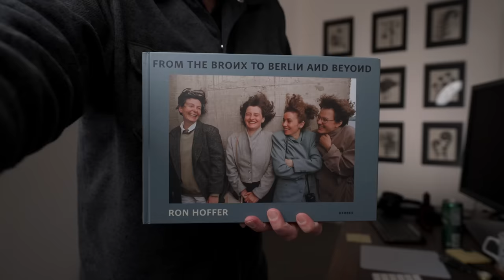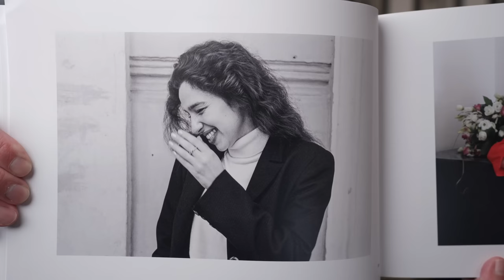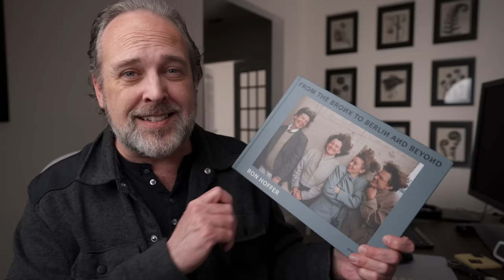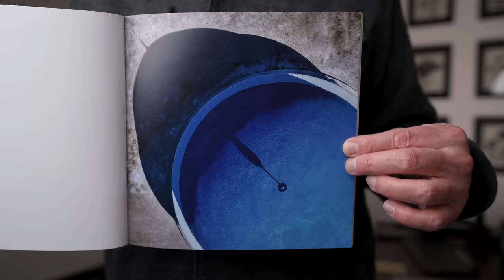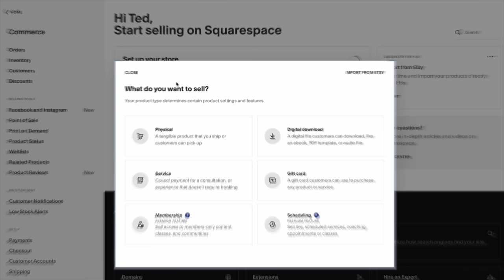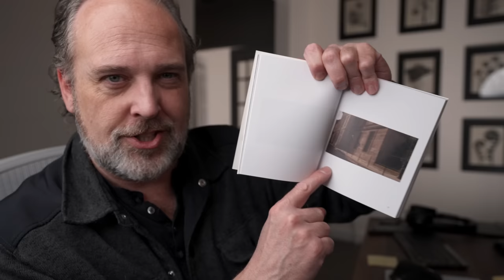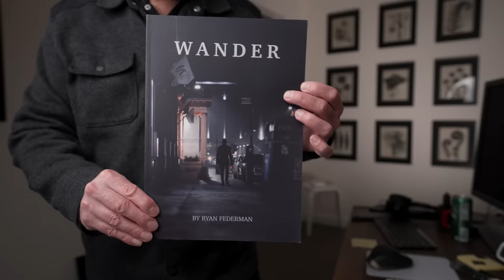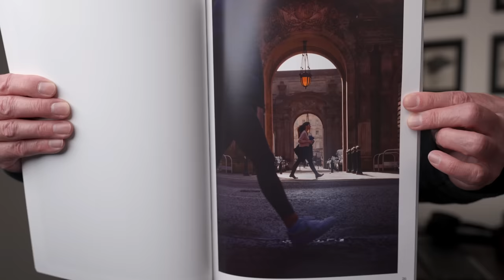Storytelling with Photography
Some viewer mail today, and probably one of my favorite books anyone has sent in!

0:00 Intro
0:15 Ron Hoffer - From the Bronx to Berlin and Beyond
4:55 James Lee - 3 Zines
8:15 Build your website with Squarespace
9:47 Kasper Christiansen - Here Alone
13:02 Ryan Federman - Wander

Featured in this video:

Ron Hoffer - From the Bronx to Berlin and Beyond

Ted Forbes
The Art of Photography
2830 S. Hulen, Studio 133